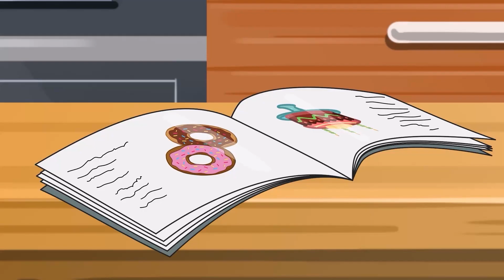Bingo Song + Baby Songs and Nursery Rhymes & Kids Songs